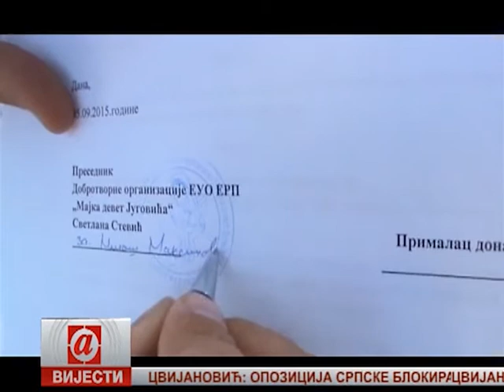„Опстанак“- прилог АТВ БЛ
Прилог Алтернативне телевизије Бањалука о добротворној акцији „Опстанак“.